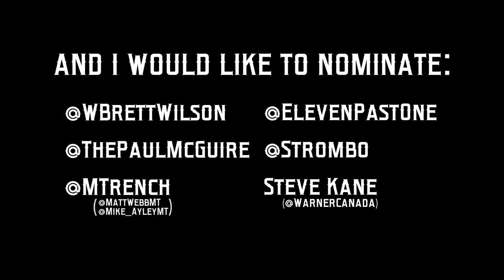Brett Kissel - Ice Bucket Challenge for ALS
Well... here it is!  My video for the Ice Bucket Challenge for ALS! Brett Kissel's album "Started With A Song" is available now!

It would mean a lot to me if anyone who watches this video, donated to ALS Canada

A big thanks to all of those that nominated me:
@IEGroupCA (Jim Cressman)
and. @KICX106

And I'm more than excited to nominate:
@MTrench (@MattWebbMT and @Mike_AyleyMT)
@WarnerCanada (Steve Kane)